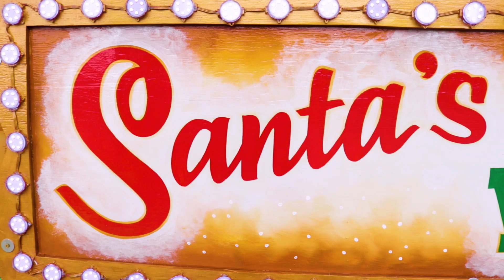WinterFest Wonderland Parade - Behind The Scenes